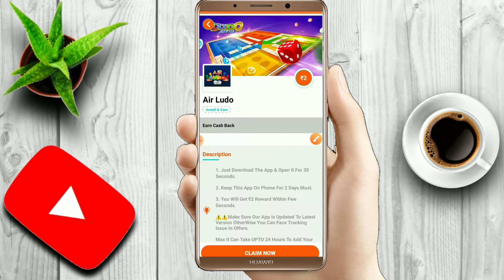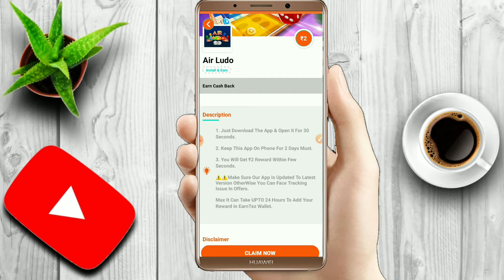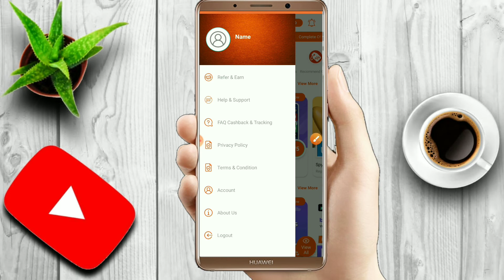5 minute me ₹27.84 free instant loot Paytm wallet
new paytm earning app today || paytm earning app 2022 today || new earning app today 2022 || new campaign loot today 🤘🤘🤘🤘🤘🤘

Earn easy app
How to earn paytm cash daily 2022
How to earn paytm cash daily without investments

Techhelperrohit newpaytmearningapp today#paytmearningapp2022today#new earningapptoday2022